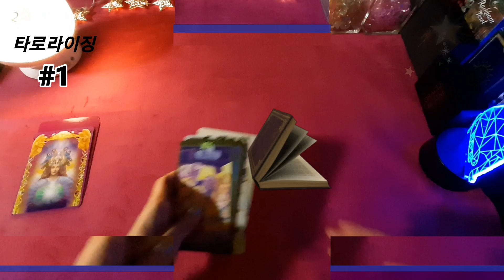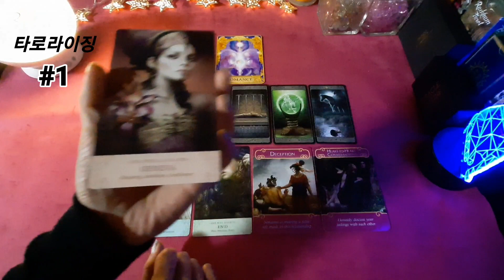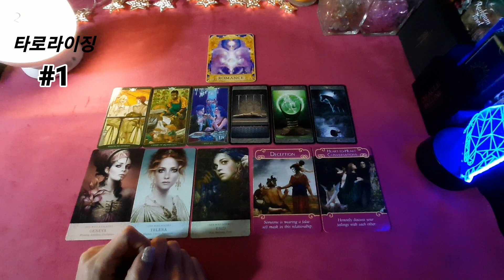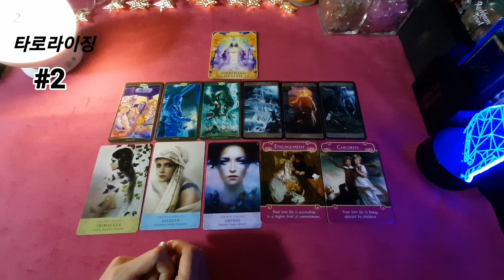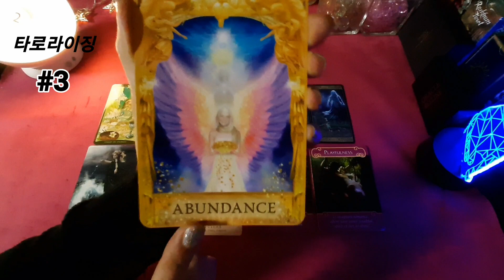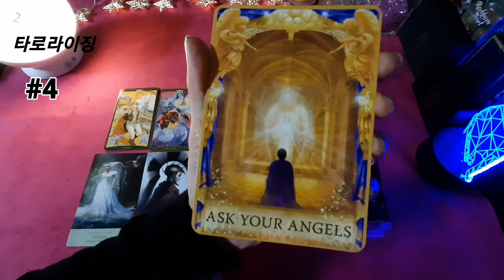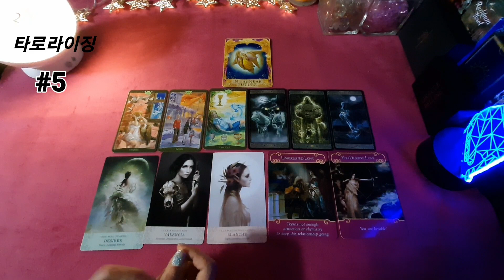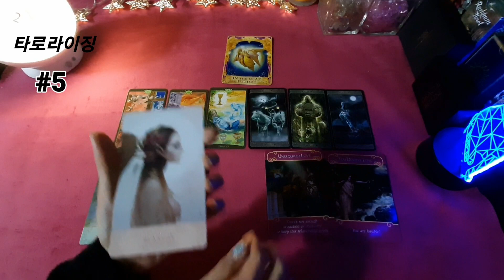[타로카드/연애운] 그사람 잡을수 있을까? 연락올까?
[타로/연애운] 상대방 연락 있을까? 그사람 잡을수 있을까?재회💜솔로
구남친과 다시 만날수 있을지/이별/재회/썸타로
썸 타는 새로운 이성과 잘 만날수 있을지 볼께요
이별후 그사람 잡을 수 있을까요?
그리고 짝사랑 하는 그사람하고 잘될지 볼께요
🌺저의 또 다른 영상추천🌺
1.이때 생기는 변화(썸. 이별. 커플)
2.그사람과 사귈가능성
3.만날 인연이 있다. 충고와 조언
4.나에게 생기는 연애사건
5.앞으로 생기는 변화(썸. 이별. 커플)
6.진짜 재회하고 싶어한다. 그사람 진심
등등 저의 채널에서 보세요⭐ 🤗
영상 시작 00:00
(타임 스템프)
1Group) 01:19

2Group) 08:20

3Group) 14:54

4Group) 21:08

5Group) 27:16